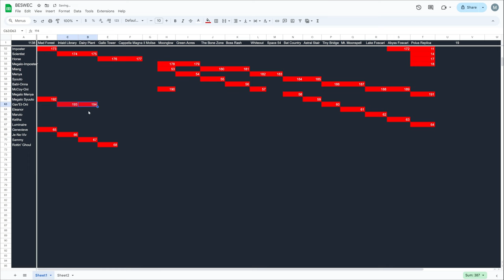Vampire Survivors BESWEC 133: Big Bubbles of Nonfun with Gav'et-Oni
There is nothing but pain in store for Gav'et-Oni has his big bubbles of nonfun can't keep up in Vampire Survivors BESWEC 133.  Beating every stage with every character has rarely been as arduous as this DLC character.  Even Inlaid Library had to be decursed and Dairy Plant?  Forget it?

And of course, audio issues.

00:00 Inlaid Library
18:03 Dairy Plant
36:54 BESWEC Check-off.  194 Down, 1136 to Go
37:29 Outro Thumbnail

Wait, what? Uh oh.